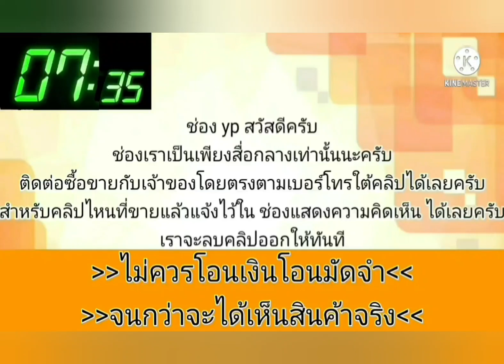‼️ขายด่วน 19,000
👉👉👉👉👉❌ปิดการขายคลิปนี้ก่อนครับ❌👈👈👈👈
1998 Nissan ซันนี่b14

฿19,000

เข้าใหม่คับ นิสสันซันนี่ b14 เครื่องดี แอร์เย็น น้ำไม่ดัน ควันไม่ไหล กระจกไช้ได้ทุกบาน ไฟไช้ได้ทุกจุด เอกสารครบโอน ภาษี67 ขับทางไกลสบายๆ 19000